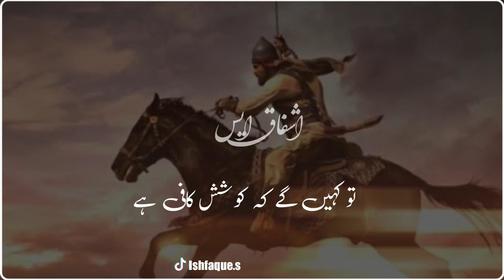Erturgurl Gazi Best Ever Dialogue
Many clips in this video have been taken from many other videos which have been used under Under Section 107 of the Copyright Act 1976, allowance is made for "fair use" for purpose such as criticism,commenting, news reporting, teaching, scholarship and research.
If any person has objections to the clips used in this video, then he can contact the channel manager.